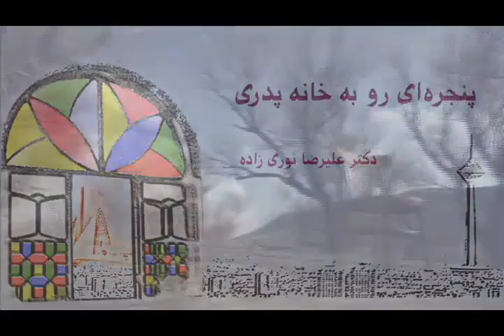تلویزیون ایران فردا - پنجره ای رو به خانه پدری چهارشنبه ۲۷ فروردین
درودی بی پایان به شما یاران همیشگی ایران فردا ، پنجره ای رو به خانه پدری امروز را با بررسی سفر آقای روحانی به محروم ترین استان کشور سیستان و بلوچستان آغاز می کنیم . سپس پیرامون عاملان گسترش جهالت و کج فهمی هایی که زمینه ساز اختلاف و دشمنی بین شیعه و سنی بوده اند و کماکان در این راه به پیش میروند صحبت خواهیم کرد . در قسمت دوم برنامه همچون شماره های پیش  نگاهی به تازه ترین تحولات سیاسی ایران و منطقه خواهیم داشت . با ما همراه شوید و با نوشتن دیدگاه هایتان در این برنامه مشارکت نمایید .